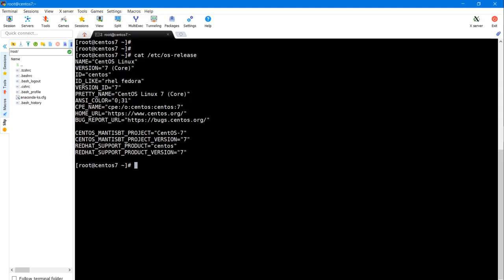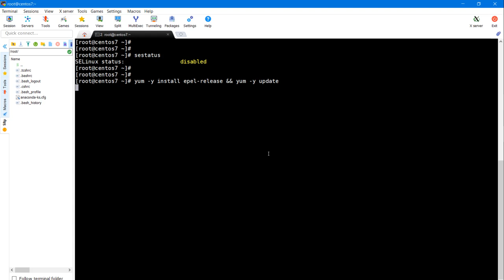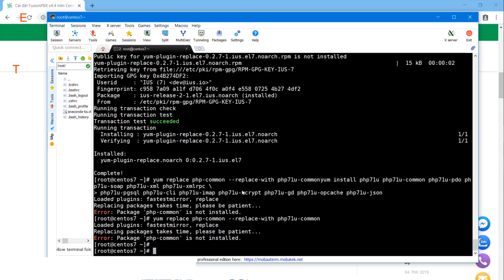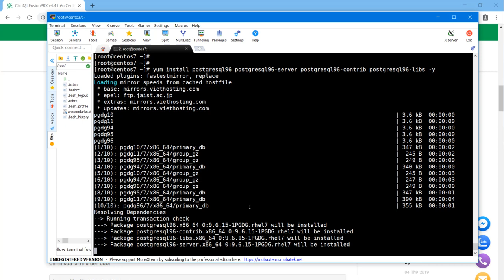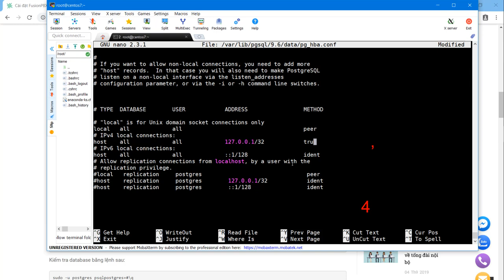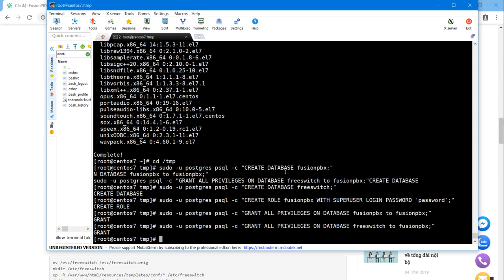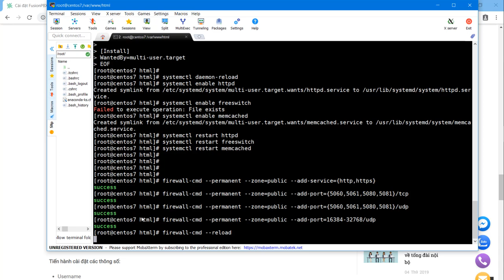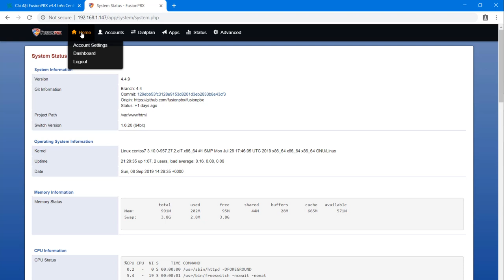Cài đặt FusionPBX v4.4 trên CentOS 7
[TEL4VN-CSKN] Cài đặt FusionPBX v4.4 trên CentOS 7
✅ Có ngay tổng đài ảo chỉ với 10 phút cài đặt !!!